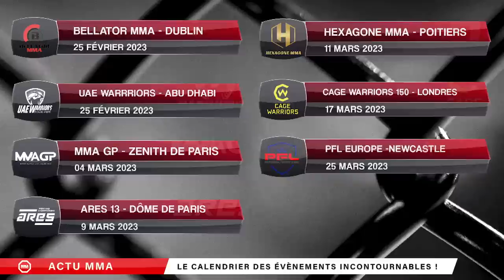MANON FIOROT ET ALDRIC CASSATA, LE COUPLE GOAL DU MMA - MMA EXTRA ROUND #22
Aujourd'hui nous recevons Manon Fiorot et Aldric Cassata. Nous revenons sur le parcours difficile qui les a mené dans le top 5 UFC... Sans tabou, ils nous parlent de management de carrière, de fiscalité, de gestion de blessure, et de leurs ambitions pro et perso.

Emission riche d'enseignement !